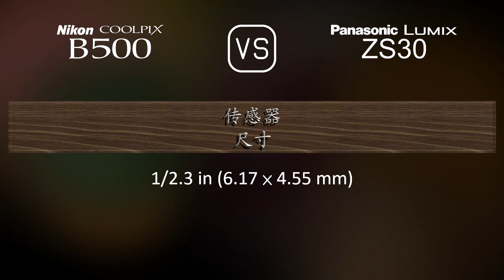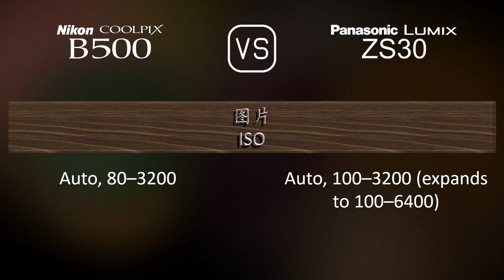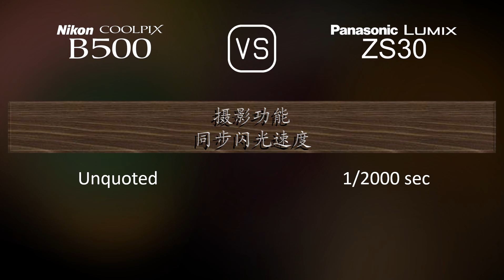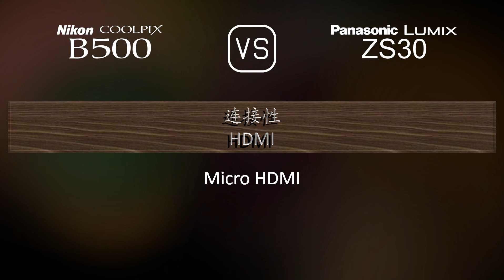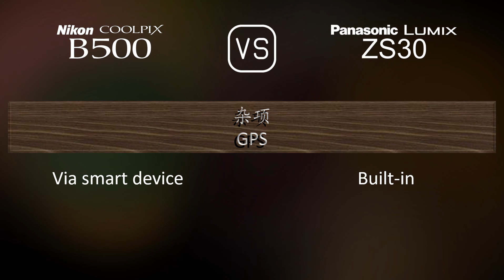Nikon COOLPIX B500 与 Panasonic Lumix ZS30 的规格比较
本视频是 Nikon COOLPIX B500 与 Panasonic Lumix ZS30 的功能概述和规格比较 (comparison of specifications)，希望对您有所启发。感谢您的支持。

00:25 推出
00:33 机身
00:40 传感器
01:01 图片
01:16 光学与对焦
01:55 屏幕
02:13 摄影功能
03:06 录像功能
03:20 贮存
03:24 连接性
03:49 物理特性
04:07 杂项